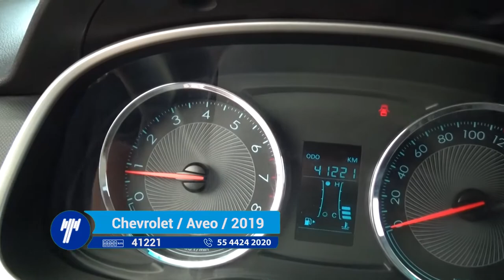Chevrolet / Aveo / 2019 - 1637